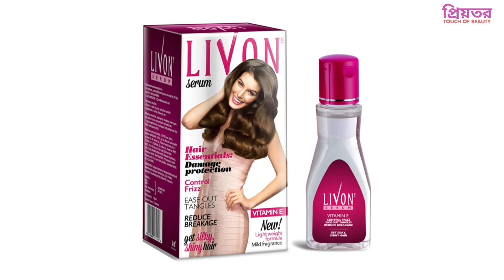রুক্ষ শুষ্ক চুল সোজা করে | Livon Serum | Hair Essentials | Damage Protection | Priyotor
Livon Serum Hair Essentials

Product Summary:
*Reduce Breakage
*Damage Protection
*Control Frizz
*Get Silky, Shiny Hair

এতক্ষণ সাথে থাকার জন্য ধন্যবাদ।